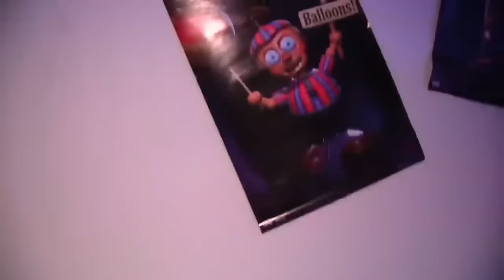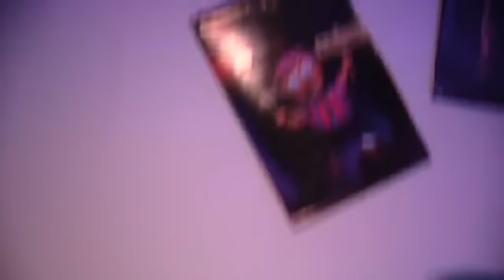Full SML Fnaf Series Parts 1-5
Go follow me on all my socials, you’re gonna have to see them in my about page because I can’t post them here because YouTube took away my channel history, sry.

CHAPTERS:
1: 0:00
2: 11:54
3: 22:25
4: 32:09
5: 43:54